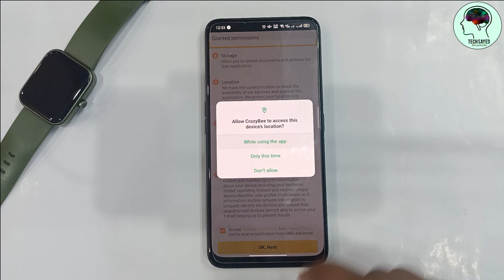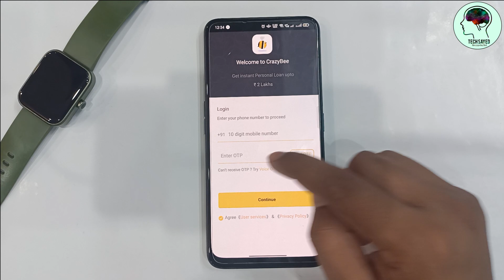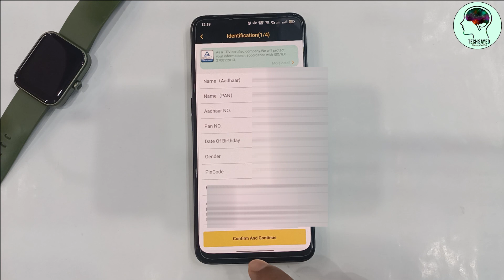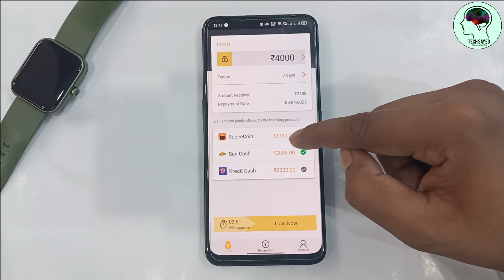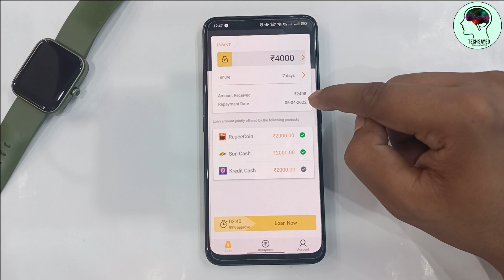CrazyBee Credit Online Apply | How to get Instant Credit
Dosto is video me bataya hu ki kaise aap crazybee me instant credit card le sakte hai umid karta hu video pasand aayega

Related Topics -
CrazyBee Credit Online Apply ,
How to get Instant Credit,
phone se instant credit kaise le,
get instant credit pay in EMI,
how to get loan approval ,